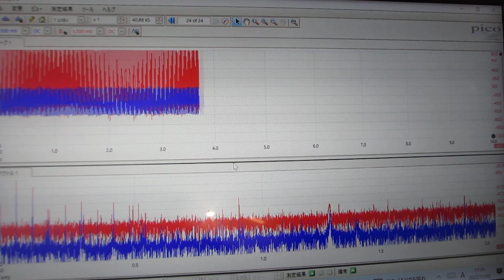超音波の音圧データ解析